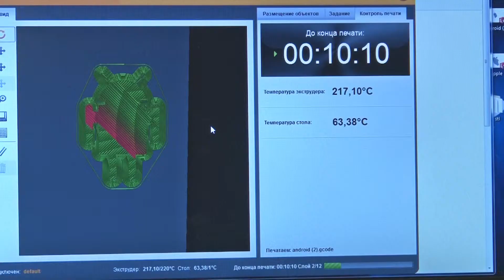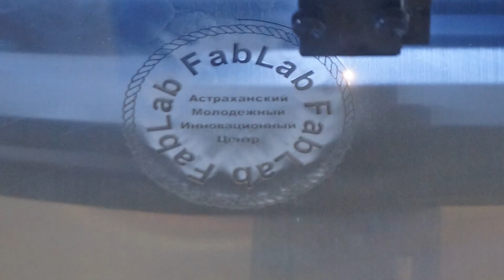Инновационный проект АИСИ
Репортаж из Центра молодежного инновационного творчества